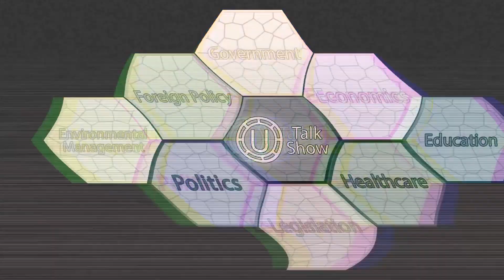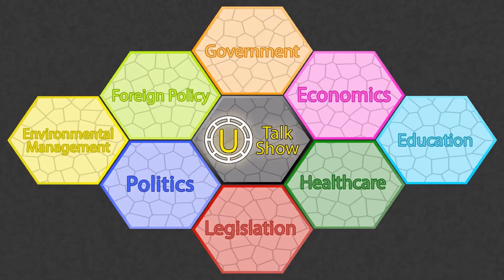U Talk Show | Shit-Post Week! | Why Utilitarian philosophy is best philosophy!